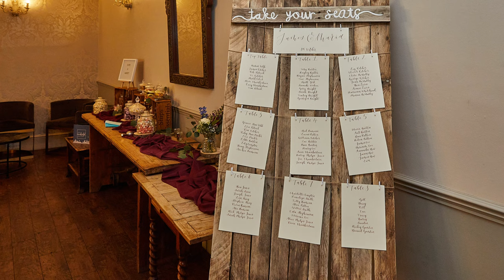Wedding Photo Slideshow 4K The Elephant Hotel Pangbourne Reading Berkshire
A photo slideshow of a wedding Peter has photographed at the Elephant Hotel in Pangbourne near Reading Berkshire. Parking can be difficult - there is virtually no customer parking at the hotel and the nearest car park is "pay by phone" only, no cash, and often is very busy so do allow lots of time.

You can also browse Peter's sample photo gallery featuring weddings at the Elephant Hotel Pangbourne:

The slideshow and video include a few photos from an earlier wedding as well - before the refurbishment of the main ceremony room.

Many clients add video to their photography booking. This option is described on Peter's main Video Page:

Full length wedding videos supplied to the clients tend to be from around 45 minutes to as long as a couple of hours depending on the amount of time booked and the events on the day e.g. from the bride getting ready to dancing and fireworks in the late evening.

Combined photography and video packages may contain some slideshow chapters. See lots of slideshows on this Youtube page.

Peter has shot weddings at many other venues throughout the South of England. In addition to the videos you can browse lots of his photo galleries:

And this page describes a full price list n.b. Peter can provide personalised quotations as well:

He has also videoed and photographed many baptisms / christenings, and videoed funerals such as these samples:

Contact Peter of ASHTON LAMONT PROFESSIONAL PHOTO VIDEO for further details and quotations:

CHAPTERS

00:00 The Arrivals

01:26 The Ceremony

02:32 The Cocktail Hour

03:27 The Speeches And Wedding Breakfast

04:20 The Evening Including The Dancing

06:09 Some Photos From An Earlier Wedding